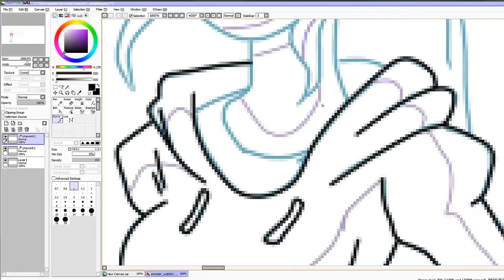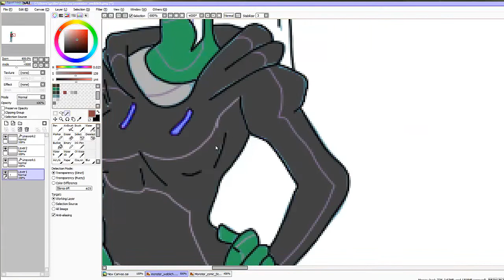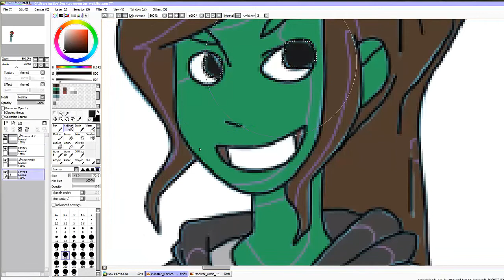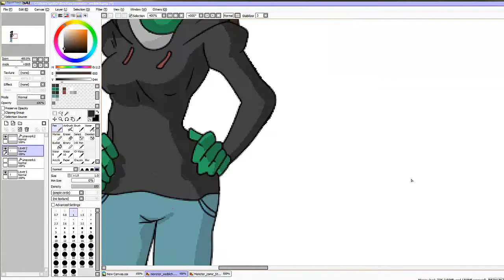Mein weibliches Ich! | Xerotic Speedart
Hier ein kleines Speedart zum weiblichen Ich meines Avatars.

Song: Low Gravity - Anthem

Hier kannst du mich erreichen:

Skype: a-doble-z
Steam: halfpart310